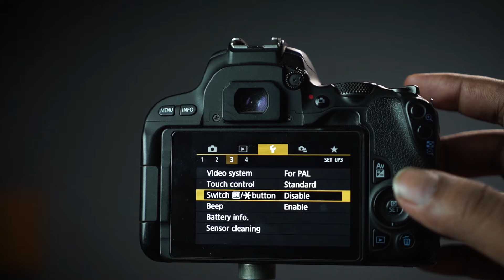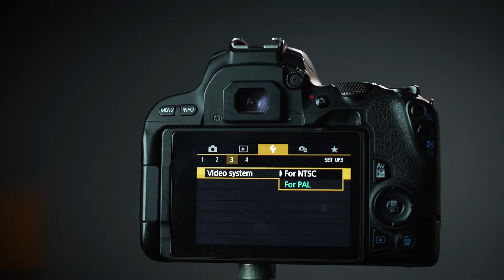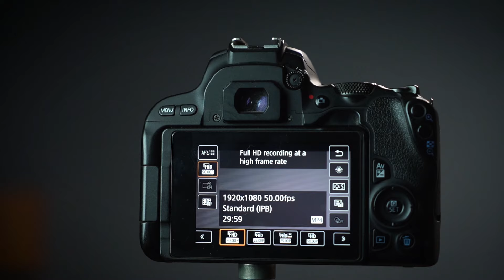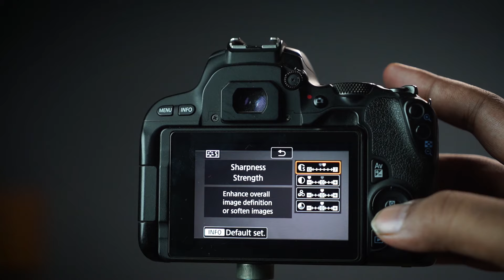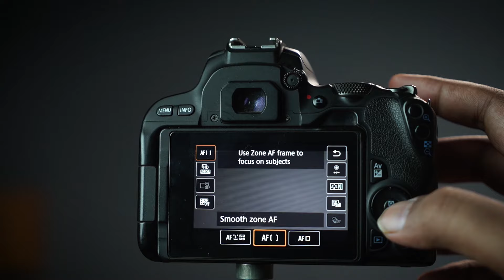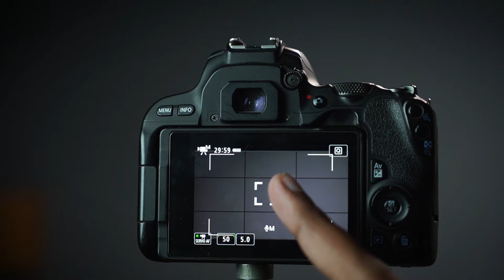Best Video Settings for Canon 200D mark ii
so guys in this video i shared video settings of Canon 200D mark II.

Best lenses for canon 200D or 200Dii.

Canon 200D

Canon 200Dii

Canon 50mm 1.8 STM

Canon 18-135mm

Canon 85mm 1.8

Canon 10-18

Canon 70-200mm f2.8

For wildlife photography

My Gears i use -

Connect me -

if you want to purchase